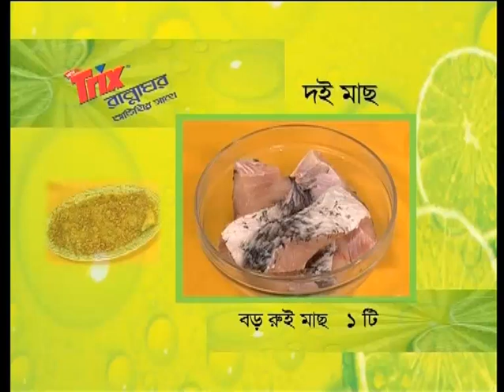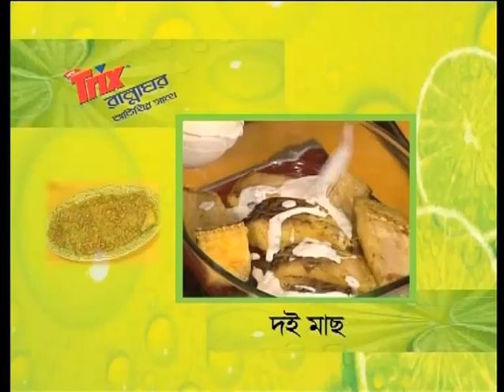Alpana Habib's Recipe: Doi Machh